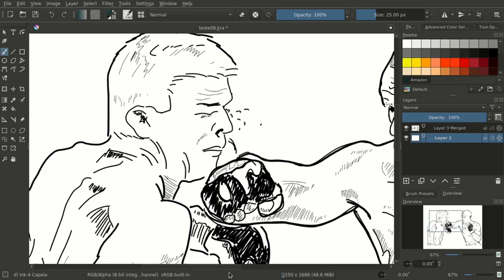Drawing in Krita - UFC fight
Drawing in Krita, Kampmann-Hendricks UFC fight.

Photo: Jeff Chiu/The Associated Press